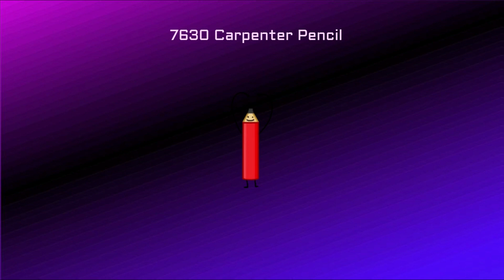My 10,000 Numbers List Part 32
Finally i'm back again.